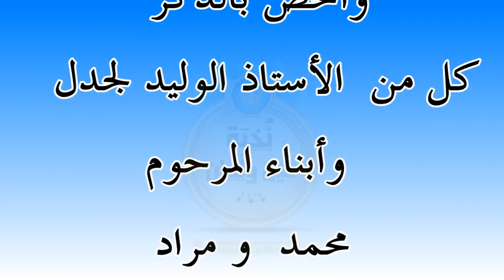رحمك الله الحاج عبد الوهاب لجدل 2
❤️رحمك الله الحاج عبد الوهاب لجدل